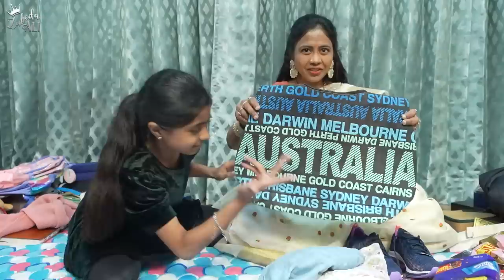Australia Gifts Unboxing - మా Meethi Excitement | Zubeda Ali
India’s biggest iGaming brand

Powered by  :
Kashif Kreations